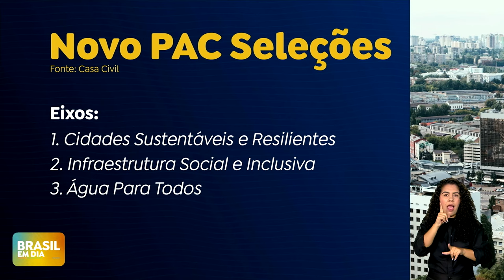Novo PAC Seleções seleciona projetos de mais de 700 municípios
Governo federal anunciou R$ 41,7 bilhões em investimentos em 899 empreendimentos propostos por 27 estados, 710 municípios e 1 consórcio.  O valor será destinado a obras e projetos nos seguintes eixos de atuação: Cidades Sustentáveis e Resilientes, Água para Todos, e Infraestrutura Social e Inclusiva. Os anúncios integram parte da carteira de investimentos do Novo PAC, que totaliza R$ 1,7 trilhão.